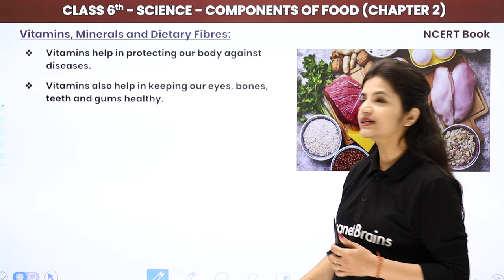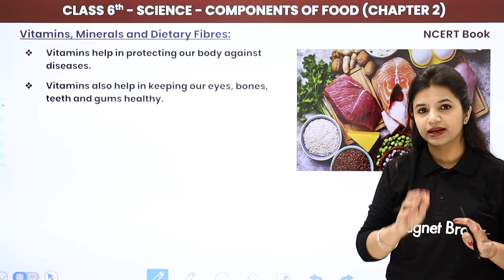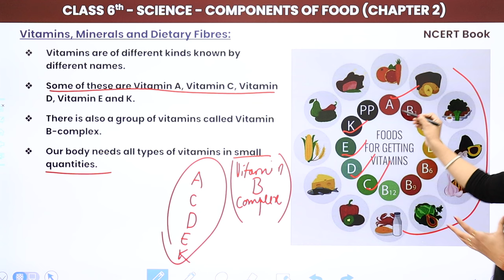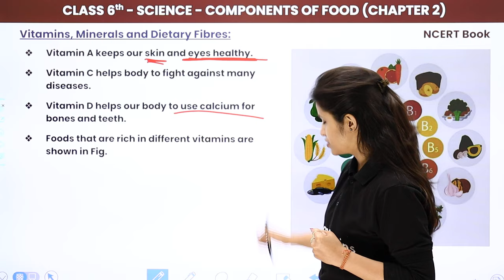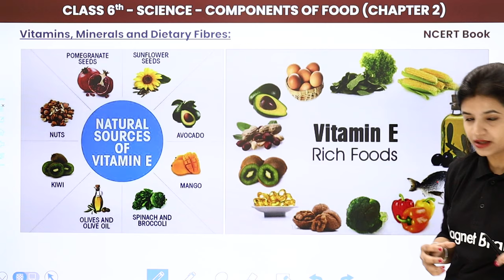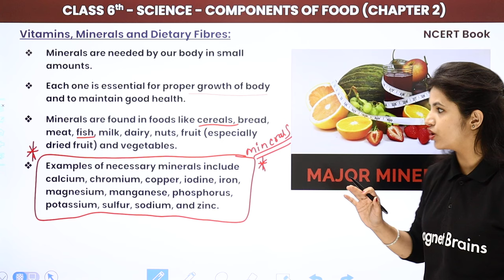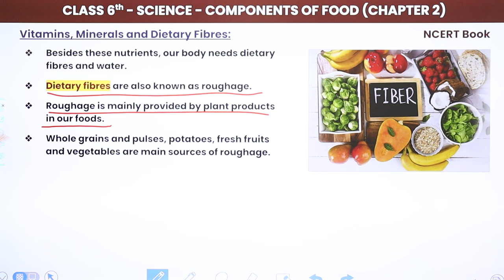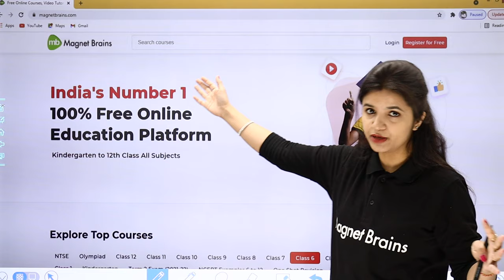Class 6 Science Chapter 2 | Vitamins, Minerals and Dietary Fibres - Components of Food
✔️ Class: 6th
✔️ Subject: Science
✔️ Chapter: Components of Food (Chapter 2)
✔️ Topic Name: Vitamins, Minerals and Dietary Fibres
✔️ Topics Covered in This Video (By Surbhi Mam): Vitamins, Types of Vitamins, Vitamin A Rich Food items, Vitamin C Rich Food items, Vitamin D Rich Food items, Vitamin E Rich Food items, Vitamin K Rich Food items, Examples of necessary Minerals, Dietary Fibres